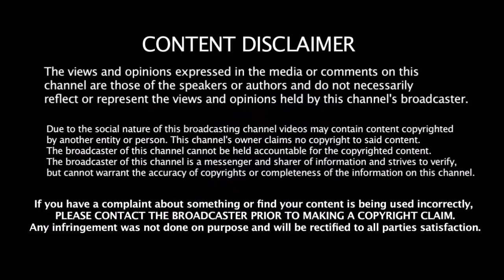தோணி செயல் பற்றிய கங்குலி நீயெல்லாம் மனுசனாடா?? | Dhoni | Ganguly